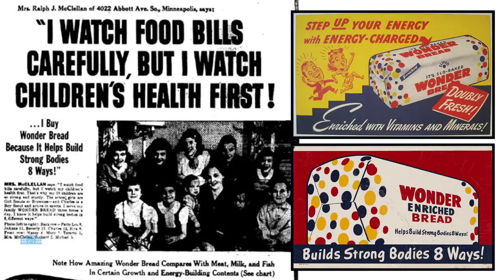Disney and the 20 Second US President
The US Presidential Election of 1952 (Dwight Eisenhower vs Adlai Stevenson) featured the first campaign commercials for television. While neither Presidential candidate particularly enjoyed the process of marketing themselves, it could be argued that Ike’s campaign had a better media strategy. Dwight Eisenhower became the 34th US President of the United States by being the “20-Second” candidate during the Election of 1952. The public marketing of Ike’s image was due in large part of the efforts of Disney animation and Rosser Reeves, a successful marketing executive from Madison Avenue.

Prez Politics focuses on the intriguing, untold stories of the US Presidency that often get overlooked in the social studies classroom. These stories shine a spotlight on their aspirations, fears, triumphs, and tragedies.